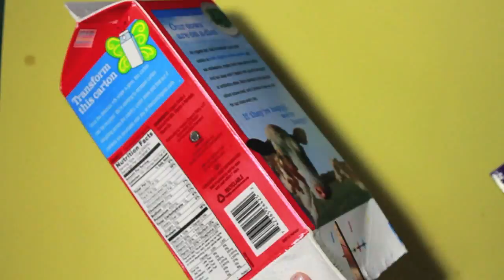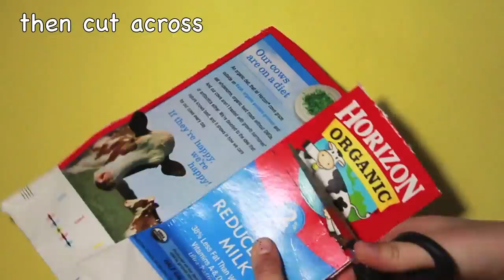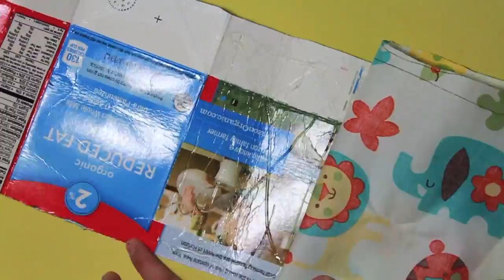DIY- HOW TO MAKE MILK CARTON WALLET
A project i did for my professional communication class in my High School.